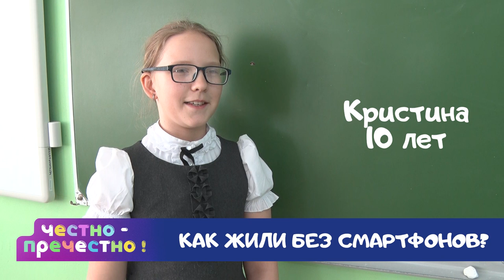Десна-ТВ: Честно-пречестно. Выпуск 6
В этом выпуске "Честно-пречестно" ребята рассказывают, как в прошлом люди общались и обменивались информацией без смартфонов.